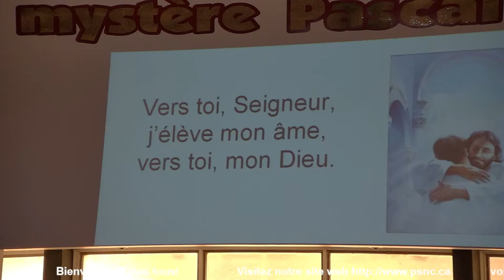Paroisse Saint-Noël Chabanel - Messe du Dimanche